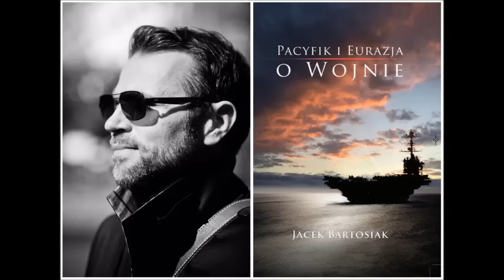J. Bartosiak. USA, Polska, Chiny, Rosja. (8.11.2016)